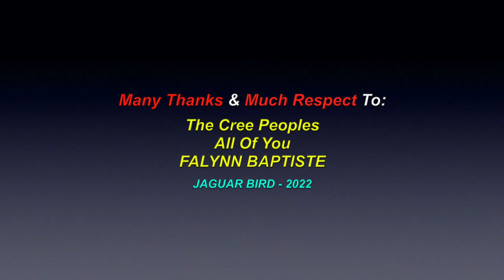Silent Night: *Sung In Plains Cree - Falynn Baptiste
This is a video for the song: "Silent Night", sung in the Plains Cree language, by Falynn Baptiste. There are also videos in this channel for many more North, South & Central American Tribes & First Nations, Chiefs, Residential Schools,  Elders, Historical Events, Indigenous Concerns, Quotes, Environmental Youth Activists.. and much more.

Many Thanks & Much Respect To: The Cree Peoples..; All Of You..; FALYNN BAPTISTE.. and to all the other brothers and sisters who have contributed to this video with photos and/or, in any other way.